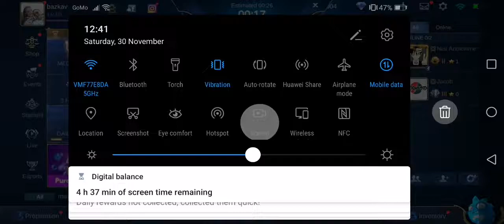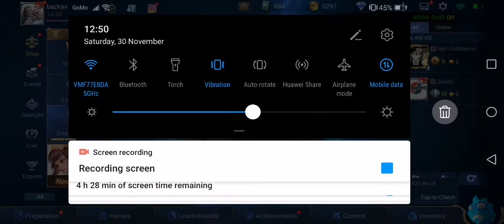Mobile Legends bang bang